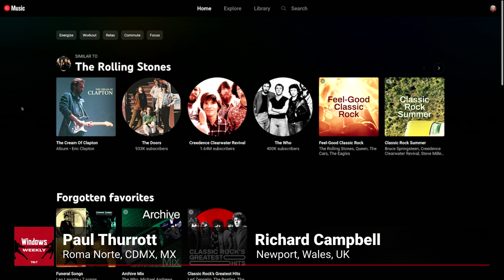Recommending Youtube Premium + Music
On Windows Weekly, Leo Laporte chats with Paul Thurrott and Rich Campbell about the 3-month PC Game Pass offer for Youtube Premium subscribers in the United States. Plus, Paul explains why Youtube Music works as a viable music streaming service!
Hosts: Paul Thurrott, Richard Campbell, and Leo Laporte